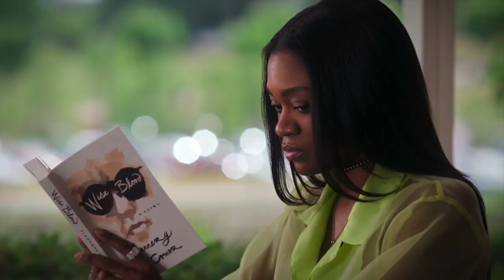Calliette First Kill - Better Than I Imagined (Sarah Catherine Hook & Imani Lewis)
for more information!

Song: Better Than I Imagined by Robert Glasper ft. H.E.R. & Meshell Ndegeocello